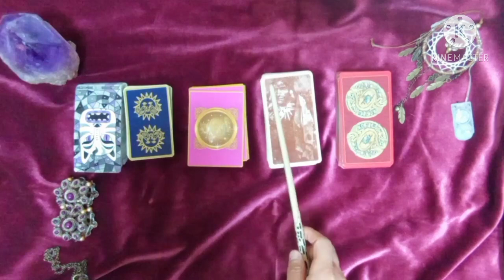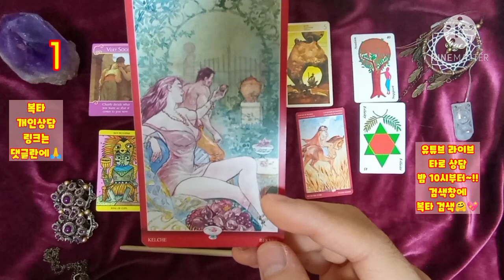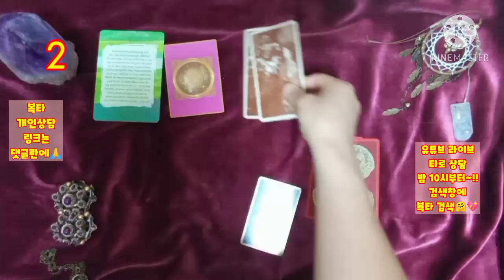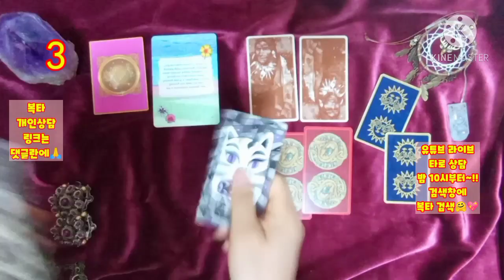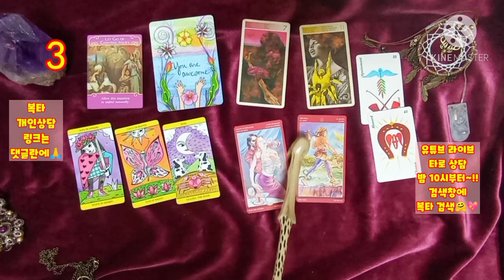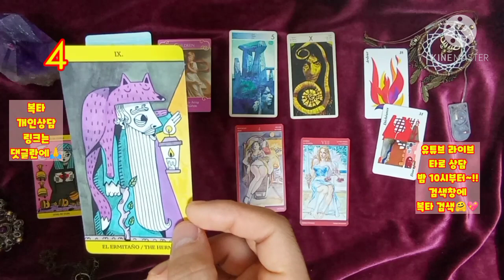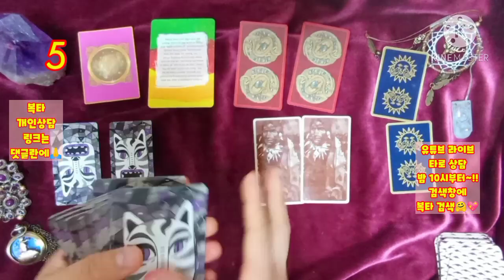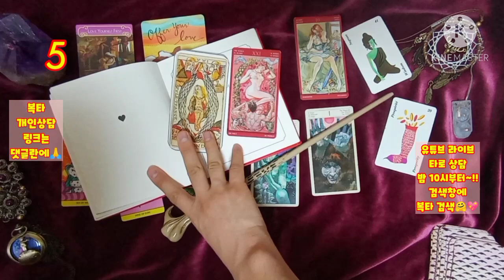[복타]2021년, 나의 결혼운..?!💛 타로(占)로 궁금증 속시원히 해결~👍👍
-☎️전화상담도 오픈하였습니다.^ (톡 상담도 가능!) ✨타로 선택 01:16
  ✨1. 02:07
  ✨2. 10:55
  ✨3. 20:00
  ✨4. 28:21
  ✨5. 36:51

🔮카드 결제 가능 !!

            구독 🙏🏻

-복타 올림